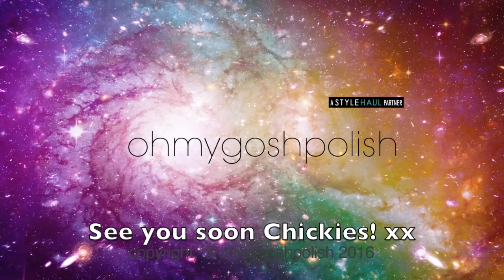NAIL ART COMPILATION - 20 TUTORIALS!!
NAIL ART COMPILATION - 20 TUTORIAL'S

Hope you enjoy all of these past Mani's.  Let me know if you would like me to recreate any from those that don't currently have Longer tutorial's ;).

Video 5 - DIY Watermarble Decal: NO VIDEO

Video 6 - Chanel: NO VIDEO

Video 8 - Rainbow Watermarble: NO VIDEO

Video 9 - Pink and Mint Nautical: NO VIDEO

Video 10 - Gradient Hearts: NO VODEO

Video 11 - Gradient Crown: NO VIDEO

Video 12 - Drag Marble Hearts: NO VIDEO

Video 13 - Gradient & SnapTats: NO VIDEO

Video 17 - Hearts on the Line: NO VIDEO

Video 18 - Dotty Heart: NO VIDEO

Video 19 - Neon Flower: NO VIDEO

Video 20 - Pink and Mint Leopard Print: NO VIDEO

Music from Jingle Punks - On Our Way Out